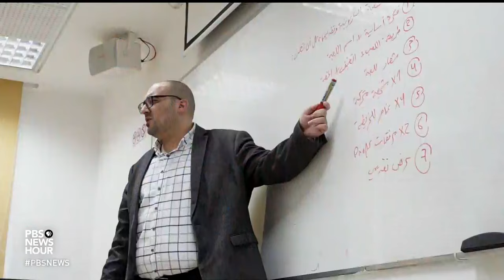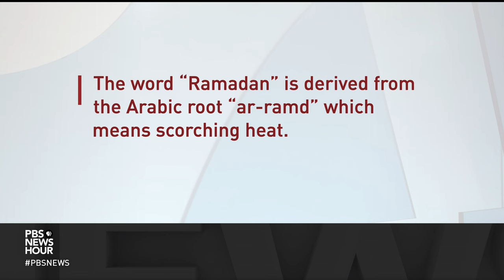How Muslims in Jerusalem observed Ramadan and Eid amid 6 months of war in Gaza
The Muslim holy month of Ramadan has ended, and with it comes Eid al-Fitr, the holiday of breaking the fast. But in Jerusalem and the West Bank, the mood is subdued as fellow Palestinians struggle in Gaza with hunger, even starvation, as the war between Israel and Hamas grinds on. Nick Schifrin reports.